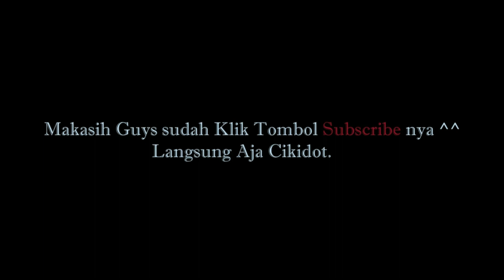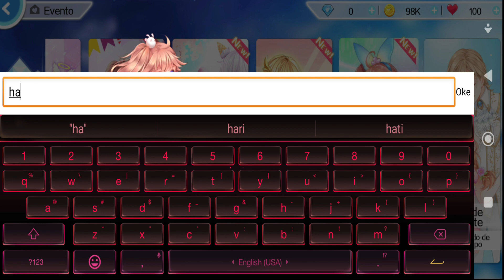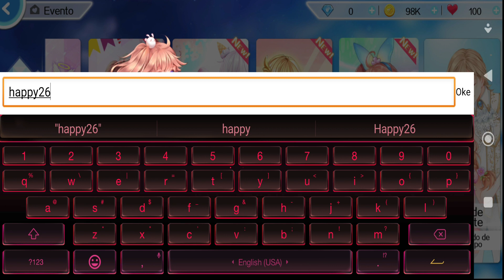FREE NEW CODE REDEEM SWEET DANCE LA NEW VERSIONT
Hallo guys ini adalah code redeem terbaru untuk Sweet Dance LA 2022 yang bisa kalian dapatkan secara gratis dengan cara memperhatikan isi video ini sampai selesai guys dan apabila kalian menggunakan code redeem ini selain Sweet Dance LA code redeem tersebut tidak akan berhasil

Hello guys, this is the latest redeem code for Sweet Dance LA 2022 that you can get for free by paying attention to the contents of this video until it's finished guys and if you use this redeem code other than Sweet Dance LA the redeem code will not work